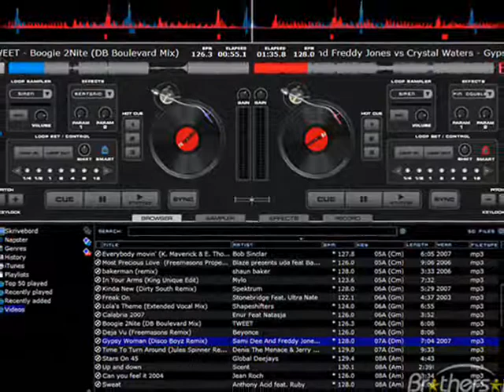Destroyer- No Gravity (NEW TECHNO)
Download
This is my latest song didn't take me that long but yeah its still cool